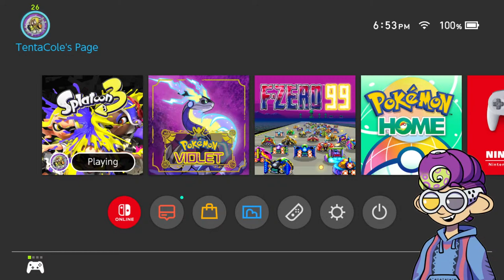I'M BACK! | Curling Hurl first, F-Zero stuff later! (Splatoon 3 and F-Zero 99)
I'M BACK FROM MY BREAK! I missed you guys.

This is gonna be a shorter stream. By the time I go live, a new Splatoon 3 challenge will be active: You can only use Curling Bomb weapons, but the bombs will be massive and consume a lot of ink! I wanna play that with you guys for a little bit.
Once that segment's done, I'll swap over to F-Zero 99! I haven't played it on-stream for a LONG time. Apparently, there are a bunch of new things that have been added since last time; I wanna see how much of the new stuff I can find!

I'll be doing public lobbies when I play F-Zero 99, but you're more than welcome to try to join me!

We'll be using the pool system for the Splatoon 3 segment as usual.

HOW TO JOIN OUR POOL:
* In the Lobby, open the menu with L.
* Press R twice to scroll over to the "envelope" icon.
* Press (+) to "Join a Pool."
* Enter the stream pool's name! (I will provide it after the stream starts.)
* If you're in my pool but not in my current room, you're more than welcome to play with other viewers who are in this pool! Just create a Challenge room, then hold Y to send out a notification to others in the pool.

STREAM RULES:
* I make the rooms. I will NOT join viewers' rooms!
* Each of my rooms will have 3 games.
* You can only join ONCE! I'm hoping this'll give everyone a better chance to play on-stream.
* Once everyone has played in at least one lobby, rejoining will be allowed.
* And PLEASE do not complain that the lobby is full! My lobbies are first-come, first-serve. I can't guarantee spots for anyone.

CHAT RULES:
* No spamming OR encouraging spam.
* No self-promotion. (i.e.: Don’t ask for subs or likes on your content.)
* Please respect other viewers!
* I won’t be able to read the chat ALL the time, so don’t beg for me to read your message.
* At the end of the stream, we’ll raid someone, which means I’ll send you over to another YouTuber to watch their stream. Please don’t give any suggestions unless I ask for them!
* No “literal raid” jokes.”